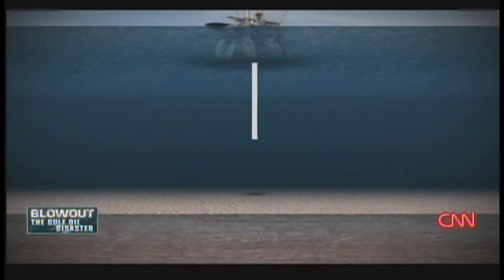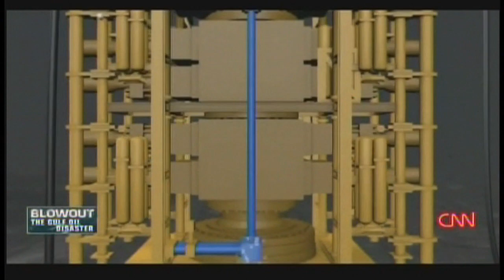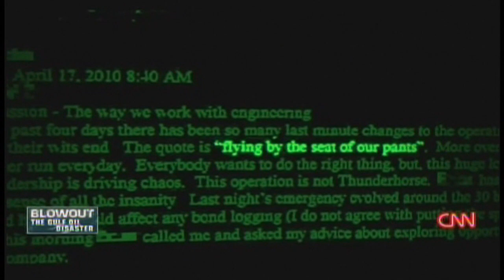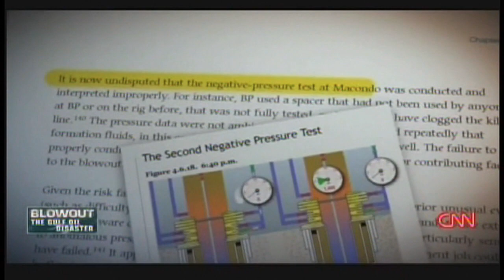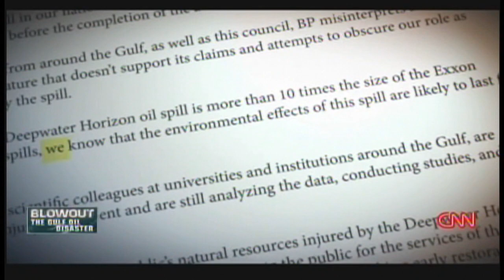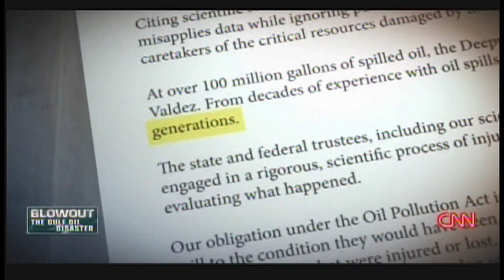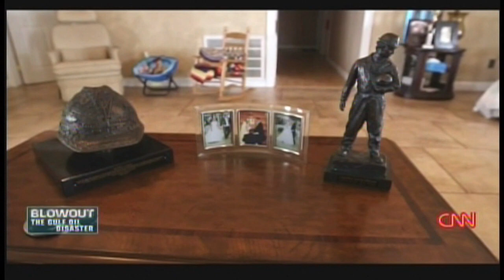Blowout: The Gulf Oil Disaster (2015)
Gulf of Mexico to explore the impact of the Deepwater Horizon spill on the people, the economy and the environment of the Gulf Coast.

Here, Griffin catches up with people for whom the spill is not a distant memory, including families of the men who died while on the Deepwater Horizon rig, the communities who are still struggling in the aftermath, and the businesses still uncertain about their futures. Environmentalist and ocean conservationist Philippe Cousteau will also join Griffin in the Gulf, and dive in the same waters he dove into five years earlier.

During the one-hour CNN Special Report, viewers will also hear directly from BP about their efforts to clean up the Gulf of Mexico.